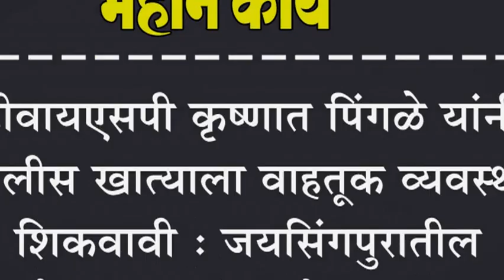डीवायएसपी कृष्णात पिंगळे यांनी पोलीस खात्याला वाहतूक व्यवस्था शिकवावी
डीवायएसपी कृष्णात पिंगळे यांनी पोलीस खात्याला वाहतूक व्यवस्था शिकवावी : जयसिंगपुरातील ज्येष्ठ नागरिकांनी केली विनंती